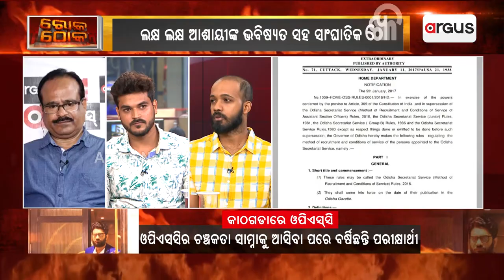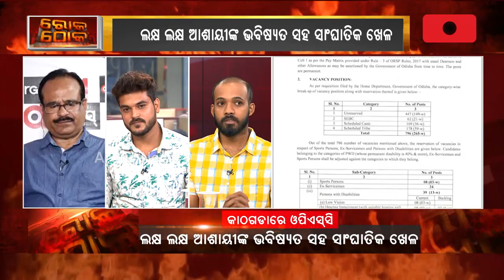OPSC Rok Thok | OPSC Playing With Career Of Odisha's Youth